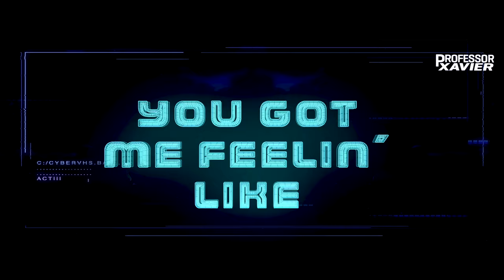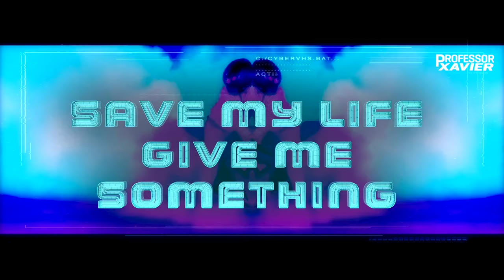Professor Xavier, Paul Bartolome - Take Me Away (House of M)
Follow Professor Xavier (DJ Xquizit)